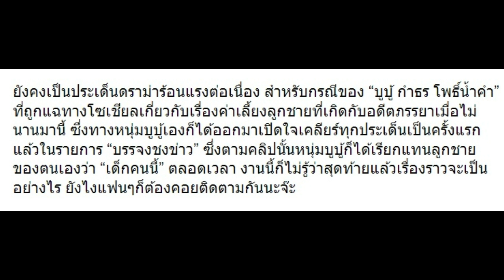คำที่ “บูบู้” สามี​ “ตุ๊กกี้” ใช้เรียกลูกชายของตัวเอง ไม่อยากจะเชื่อว่าใช้คำนี้!!